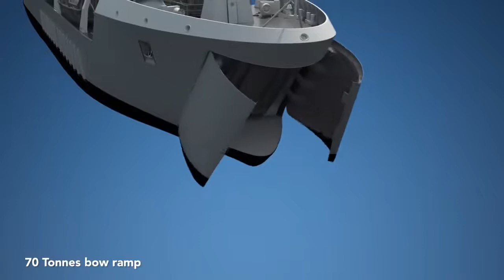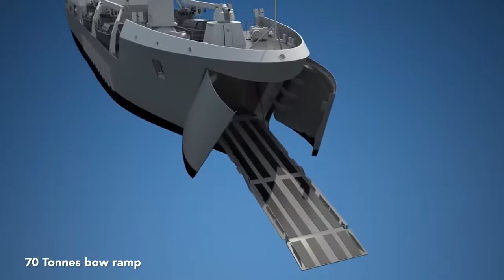Damen LST 120 3D model Animation ( Landing ship Tank)